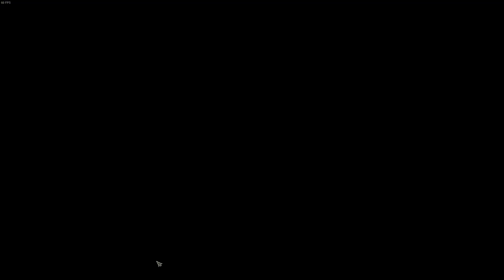The Witcher: Enhanced Edition - Part 3